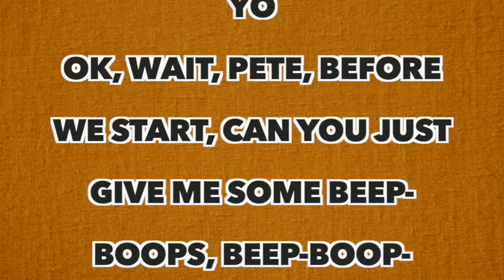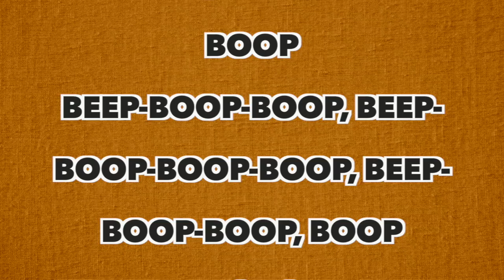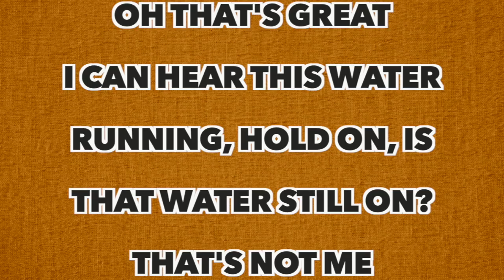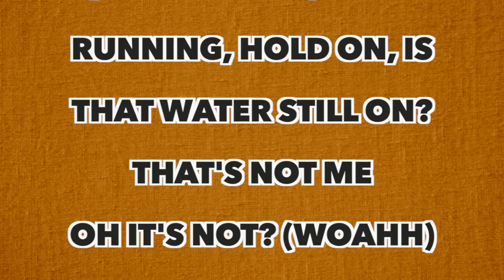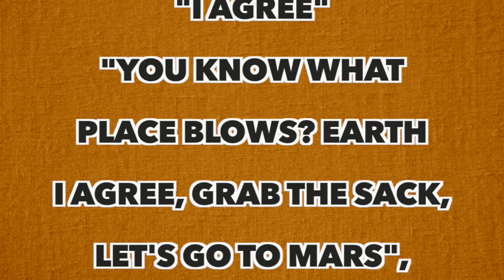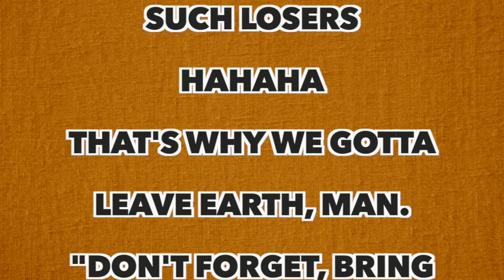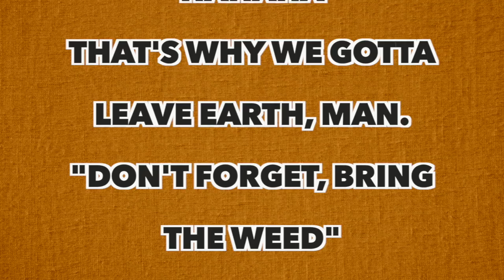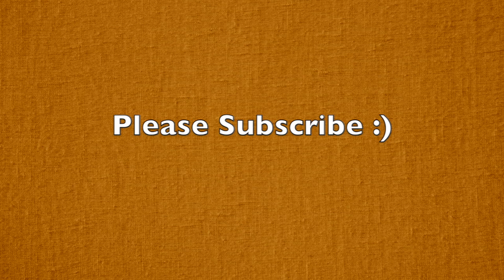Machine Gun Kelly - Kevin and Barracuda (Full Song Lyrics)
"kevin and barracuda (interlude)"

Yo?
Yo
Ok, wait, Pete, before we start, can you just give me some beep-boops, beep-boop-boop
Beep-boop-boop, beep-boop-boop-boop, beep-boop-boop, boop
Wh-what's your alien name?
Roger, no I wanna be Kevin dude, I wanna be Kevin the alien
Why was mine such a bad name? Mine was Barracuda (Haha)
Kevin and Barracuda dude
I'm like... I'm like, coming down of mushrooms bro, like
Oh that's great
I can hear this water running, hold on, is that water still on?
That's not me
Oh it's not? (Woahh)
Could you be both aliens?
You want me to be both aliens?
Just say, say, "You know what place blows? Earth"
"I agree"
"You know what place blows? Earth
I agree, grab the sack, let's go to Mars", haha, haha, we're such losers
Hahaha
That's why we gotta leave Earth, man. "Don't forget, bring the weed"